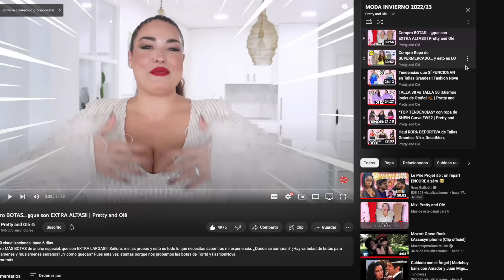Haul LENCERÍA DE SHEIN: Medias, Sujetadores, Corsés... para Tallas Grandes!! | Pretty and Olé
Cuerposss, habemus haul de LENCERÍA DE SHEIN para tallas grandes, y con mucho poderío!!! Este invierno de 2022 viene cargadito de tendencias también en ropa interior para los pechos grandes y para los culámenes hermosos: medias, sujetadores y corsés un tanto especialitos están en el punto de mira, ¡y hoy los pruebo con vosotras!

Shein es una de las tiendas de ropa online donde podemos encontrar no solo un amplio rango de tallas, sino también prendas curiosas. Todo lo que veréis en el vídeo me llamó mucho la atención, porque creo que pueden incluirse también en nuestros looks. Así que allá voy: a probármelo todo e intentar conformar looks atrevidos con ellos. ¡Espero que os guste mucho y os pueda aportar ideas!

15% DTO en TODO (válido durante Black Friday también): PRETTYANDOLE

El 💋 que llevo en este vídeo es el tono 340 de los Matte Ink de Maybelline.

Me llamo María, uso talla grande y lucho contra un TCA. En Pretty and Olé visualizo la moda y la belleza sin estándares desde 2009, siendo pionera body positive en España. Defiendo la salud mental como prioridad, y que tengas ACTITUD ante tu cuerpo. No importa la talla que uses o que estés en la parte del camino que sea: eres un CUERPO SERRANO cuando te unes a afrontar los complejos con positividad y PODERÍO, y cuando animas a los demás a olvidarlos. Mi misión es hacer desaparecer los complejos de esta era de postureo, y fomentar una educación basada en el RESPETO al cuerpo ajeno. En mis vídeos intento motivarte y te invito a que te saques partido, a que descubras la moda de otra manera ¡¡y a que juntas nos pintemos los labios de rojo!! Mi lema: 'No eres un cuerpo: eres una mente poderosa capaz de amarte y evolucionar'.